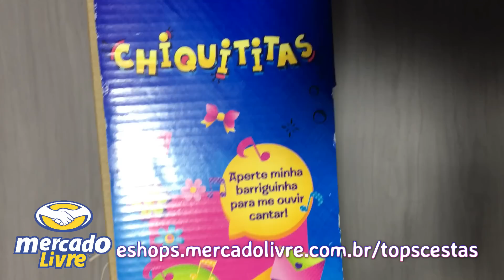Boneca Mili Musical Chiquititas - Baby Brink - Top's Virtual